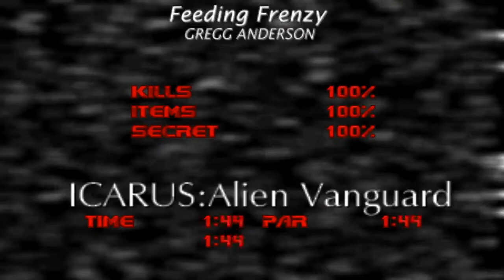Doom with Icarus : Alien Vanguard.Map 11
Map11:Feeding Frenzy(by Grecc Anderson)